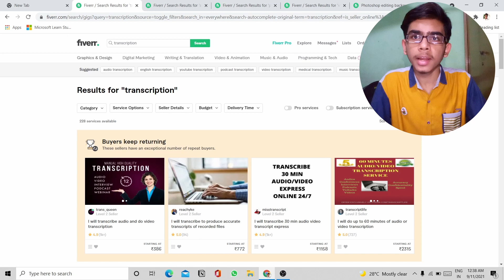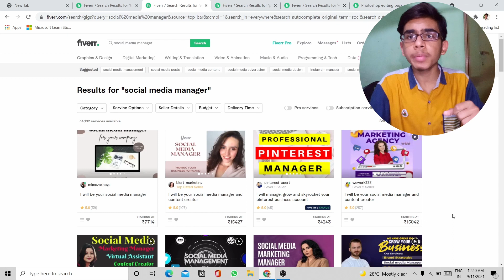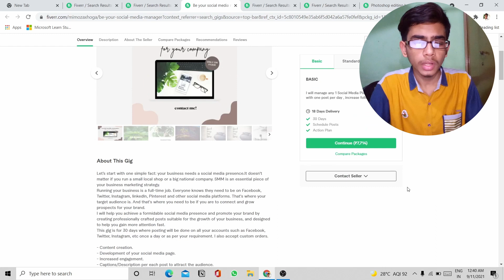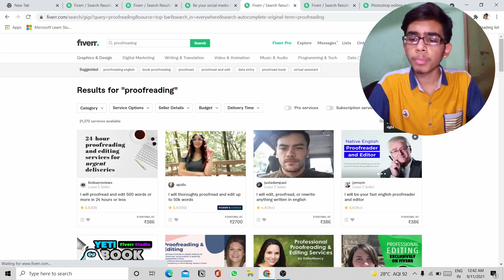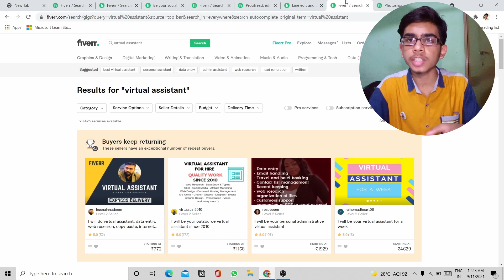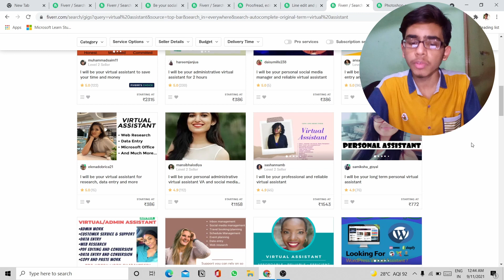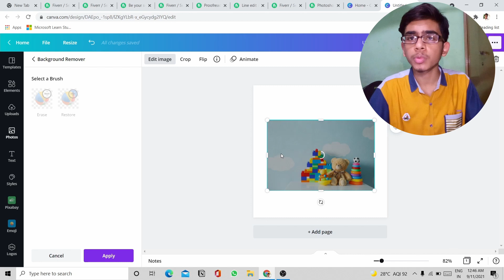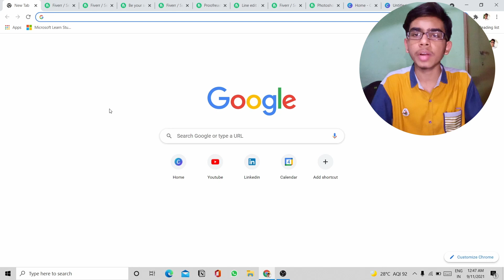Top 5 Unknown Fiverr Gigs That Require No Skills And Zero Knowledge | Low Competition Fiverr Gigs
10 unknown fiverr gigs that require no skills and zero knowledge or Highest Paid freelancing skills in 2021 on fiverr. This video is about 10 unknown fiverr gigs that require no skills and zero knowledge and fiverr low competition gigs 2021. I have told about 10 unknown fiverr gigs that require no skills and zero knowledge as well highest paid freelancing skills in 2021 on fiverr.🔥This video is also about best fiverr gigs to make money.

You can make money on fiverr easy in 2021 by using low competition gigs on fiverr and fiverr low competition gigs in 2021. These are 10 unknown fiverr gigs that require no skills and zero knowledge also are highest paid freelancing skills in 2021. I have explained in detail the best 10 unknown fiverr gigs that require no skills and zero knowledge. Beginner freelancers can use these low competition gigs on fiverr or simply speaking low competition fiverr gigs in 2021. This video also answers the query Highest paid freelancing skills in 2021. Best 5 low competition fiverr gigs are good way to make money online on fiverr easy.

My Equipment :  🎥
Laptop - Hp pavilion gaming
Mobile - Redmi Note 10 Pro
Tripod - Amazonbasics
Mic - Boya M1

Timestamps:
0:00 Intro - Top 5 Unkwon Fiverr gigs that require no skills
0:35 Transcription
2:10 Social Media Manager
4:20 Proofreading
6:15 Virtual Assistant
7:25 Image Background Removal ( Demo on canva)
9:32 Outro and Thanks